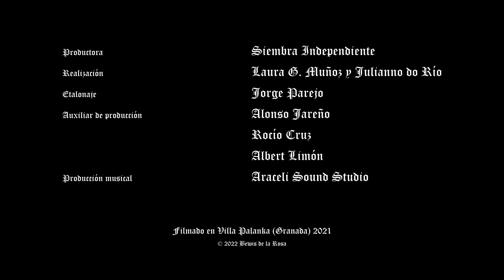Que llueva · Bewis de la Rosa (Videoclip Oficial)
Letra: Bewis de la Rosa @bewisdelarosa
Beat: G. Rams @g.rams_
Productora: Siembra independiente @siembraindependiente
Realización: Laura G. Muñoz y Giulianno Do Río
Etalonaje: Jorge Parejo @jorgeparejo_
Auxiliar producción: Alonso Jareño, Rocío Cruz, Albert Limon. @el.limoncello
Producción musical: Araceli Sound Studio @aracelisoundstudio
Camiseta: indiespice___ adquirida en @chigreculturallatadezinc

Grabado en Villa Palanka, Granada en 2021.

LETRA: Que llueva

Marcha, la cacha me pide escarcha.
Voy vestía de percha, las de la chatarra.
Soy de mercadillo, yo no quiero anillo,
Soy más de conservas pa los pepinillos.

No quiero que me quieras demasiao,
Te pones celoso, se te ve venao.
Raja tu autoestima, come ensaladilla
Llora con tu amigue, ruina si me pillas.

No te quieres enterar, que te quiero de verdad
No te quieres enterar que te quiero de ver…

Nah! Que ya me he picao,
Me escribo un dembow resofisticao.
Bricomanía artesana en Castilla,
Zapatos Gulliver con grande hebilla.

La chica yeye, le anche, la fina.
Chilla si te callan, calla si te chillan.
Que griten las quillas de horquilla y peluca,
La vieja, la niña, el bicho, llovizna ¡que llueva!

¡Que llueva, que llueva! Virgen de la cueva,
Las putas, las santas, locas regaderas.
Saca a bailar tu fiera, amor más que nunca
a fuego en las venas.

Les putes, les santes, loques regaderes.
¡Que llueve, que llueve, que llueve!
Que moje señores, que moje.
¡Que llueve, que llueve!

De verde vestía con medias rosas,
Bewis de la Rosa, G. Rams.
Música jocosa, los astros, la luna hermosa
Está de mi lao, esa no abandona.

Corre, que les niñes están compinchás,
Macarena, mama, esto está que estalla,
Alegría gloriosa pa tu cuerpo y alma,
Que rían las dichosas, poderosa calma.

¡Que llueva, que llueva, que llueva!
Que moje señoras, que moje, que moje la cueva .
Que moje la cueva, que llueva, que llueva.

Me moja, me llueve, me moja la lluvia.